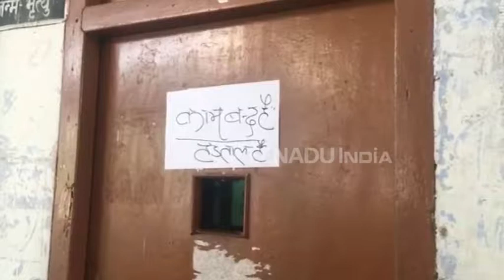पार्षद के खिलाफ FIR की मांग पर अड़े कानपुर नगर निगम कर्मचारी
कानपुर: नगर निगम में आये दिन पार्षदों और कर्मचारियों के बीच लड़ाई के मामले बढ़ते जा रहे हैं. बीते शुक्रवार को हुए पार्षद और कर्मचारी के बीच मारपीट के मामले में कर्मचारी हड़ताल पर बैठ गए. साथ ही नगर निगम कर्मचारियों ने पार्षद के खिलाफ FIR दर्ज करने की मांग की.